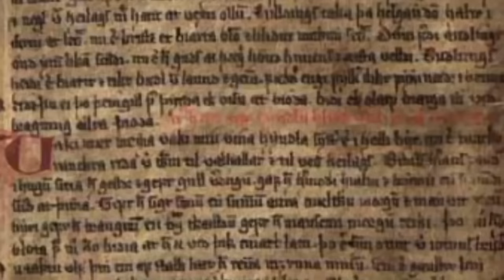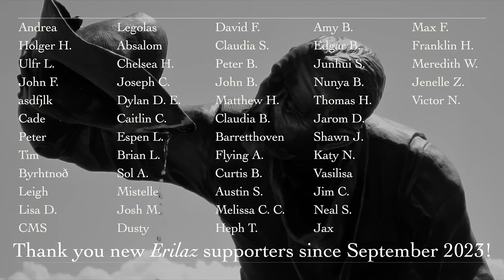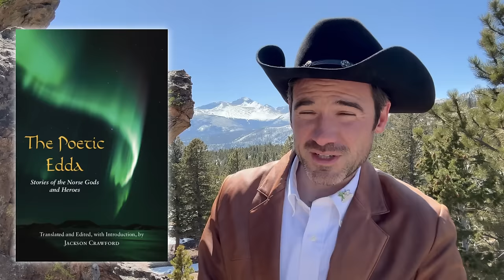Freyja's cats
A look at what the Eddas say about Freyja's cats.